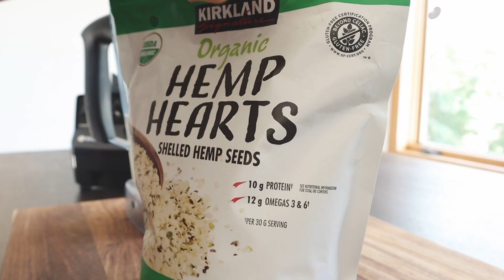간단해야 자주 먹죠! 시원한 두부 콩국수, 이것과 함께 에너지 업! 높여 보세요!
두부 콩국수, 한번쯤은 맛있게 드셔보셨을것 같아요. 콩 불릴 시간이 필요 없으니 간단하게 자주 먹게 되는 국수죠 :)

두부 콩국수에 땅콩이나 땅콩버터를 넣기도 하고, 호두를 넣기도 하는데요, 오늘은 견과류 말고, 씨앗을 넣어 만들어 보세요. 수퍼푸드 씨앗들이 가진 풍부한 항산화제와 다양한 영양소와 에너지를 챙길 수 있는 간단한 방법이랍니다.

두부 콩국수와 잘 어울릴만한 씨앗들을 다양하게 넣어 만들어 드시고 씨앗과 함께 에너지 업! 하시면 좋을것 같아요.

🌿Plant-based | Healthy Food Cuisine
🙋🏻‍♀️Claire정아